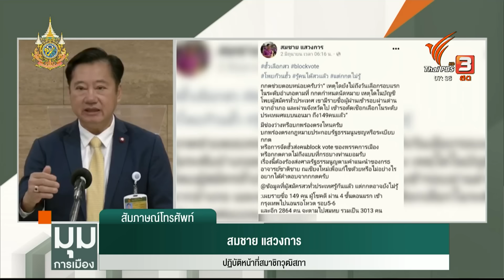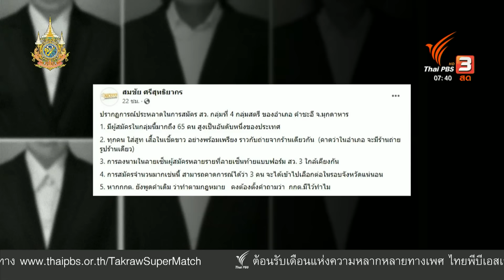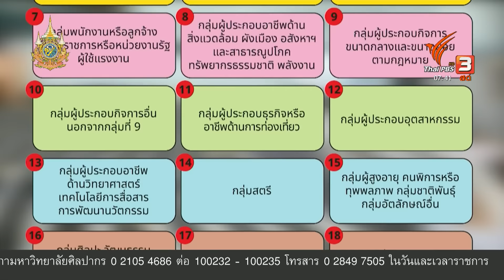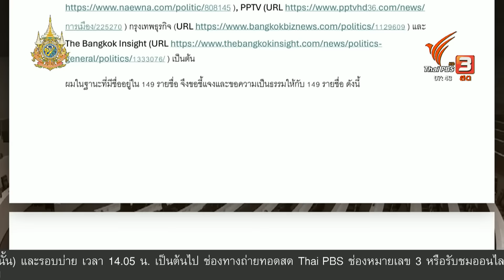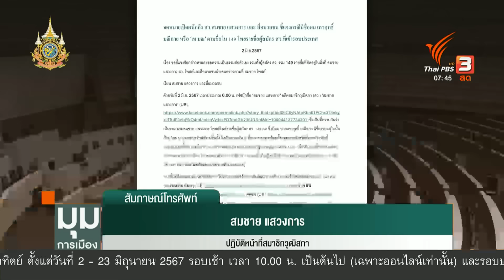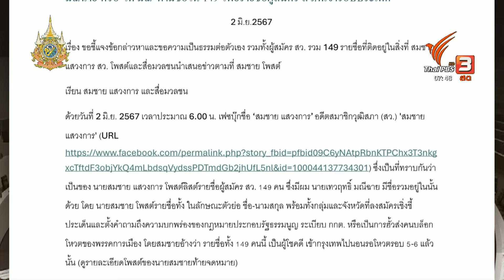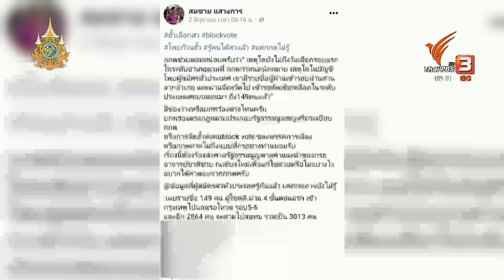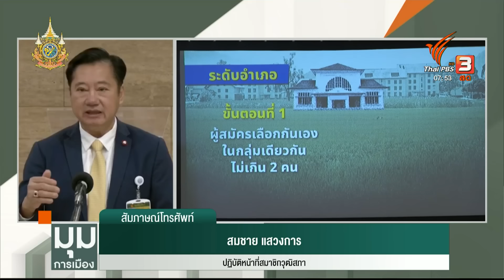“สมชาย” เผยมีข้อมูลลับจากทั่วประเทศ พบส่อฮั้วเลือก สว. | มุมการเมือง | 4 มิ.ย. 67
วันนี้ (4 มิ.ย. 67) นายสมชาย แสวงการ สมาชิกวุฒิสภา (สว.) กล่าวถึงการโพสต์เฟซบุ๊กส่วนตัว อ้างเป็นโพยก๊วนฮั้วเลือก ส.ว. ชุดใหม่ 149 รายชื่อผู้สมัคร จนเป็นเหตุให้ผู้สมัคร สว. บางคนออกมาชี้แจง และแจ้งความว่าไม่มีพฤติกรรมตามโพสต์ดังกล่าวนั้น โดยนายสมชายเผยว่า ได้รับข้อมูลลับที่ส่งมาจากทั่วประเทศ และหลายแหล่งกว่า 1,000 ข้อมูล เช่น มีคลิปเสียงและ ภาพถ่ายการขนคนขึ้นรถในหลายพื้นที่ เป็นต้น

นายสมชายเผยอีกว่า แหล่งข่าวของผมมี กมธ.อื่นใน สว., ผู้สมัคร สว., ประชาชนทั่วไป, แม้กระทั่ง กกต. ฉะนั้นอยากฝาก กกต.ตรวจสอบขยายผลข้อมูลลับดังกล่าว ตามให้ถึงตัวผู้อยู่เบื้องหลัง